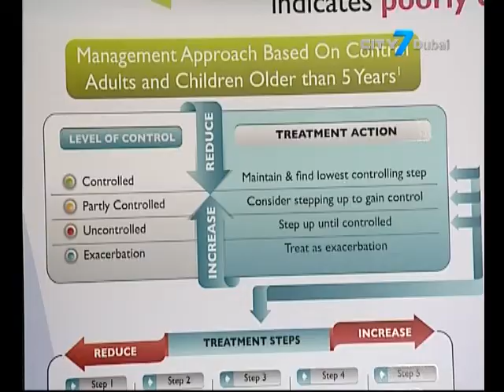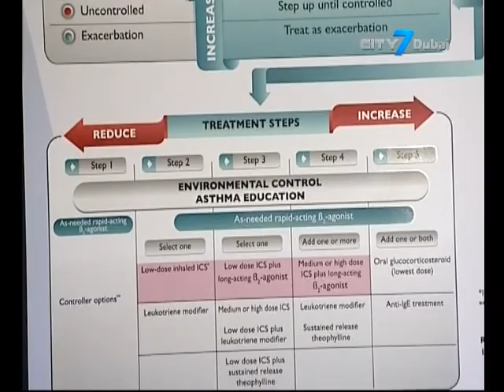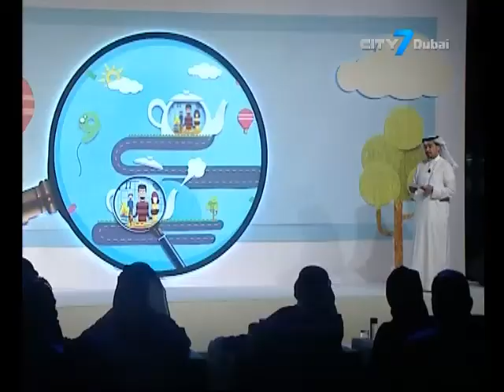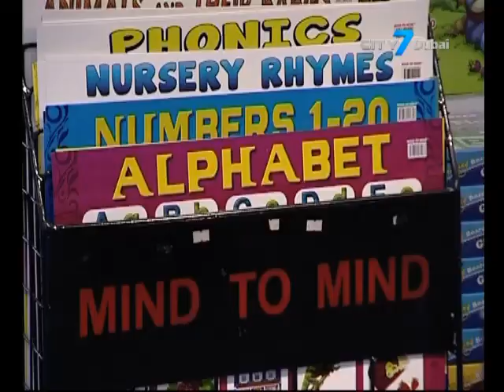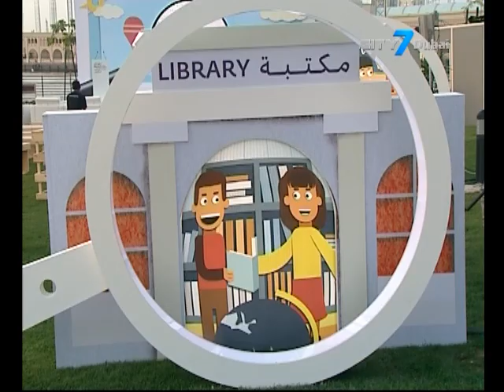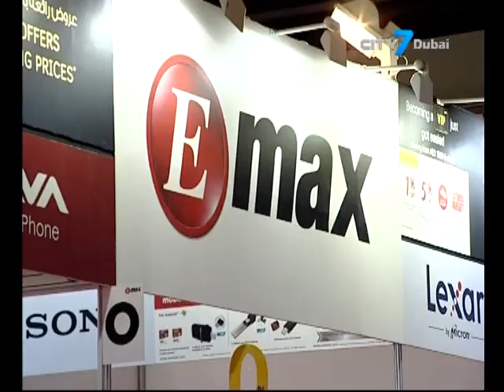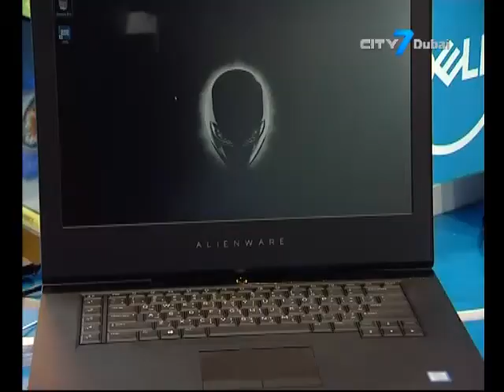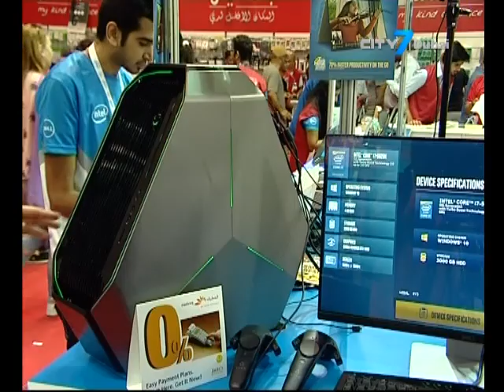City7 TV - 7 National News - 29 March 2017 - UAE News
7 National News is an English newscast giving indispensable information to its viewers.
In this bulletin:
Ruler of Dubai heads UAE delegation at 28th Arab Summit.
UAE petrol prices to fall in April.
UAE’s coastal cities at high risk from rising sea levels.
Cooler UAE weather to blame for spike in cold-like symptoms.
141 Shawarma food outlets closed after not meeting new standard of public health and safety rules.
9th edition of the Sharjah Children’s Reading Festival will be held from the 19th to the 29th of April at Expo Centre Sharjah.
GITEX Shopper Spring opens its doors with a host of discounts and bundle offers on electronics .